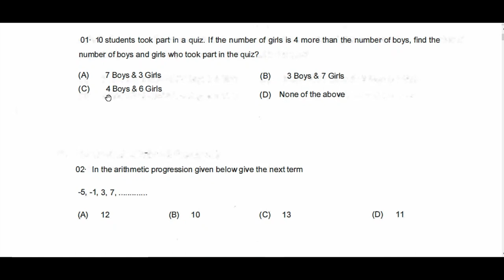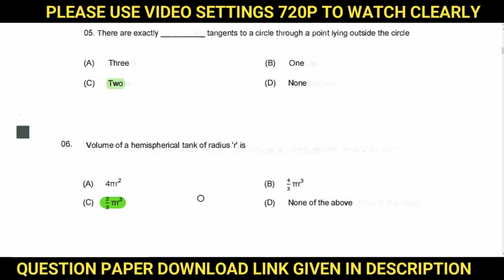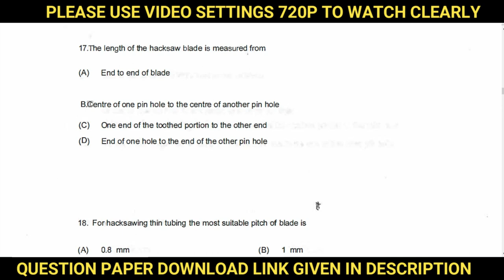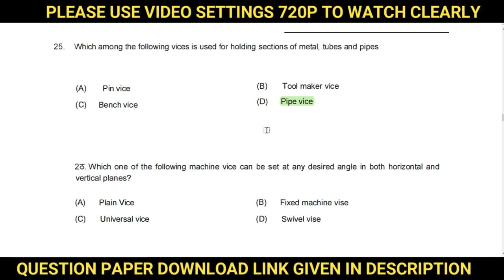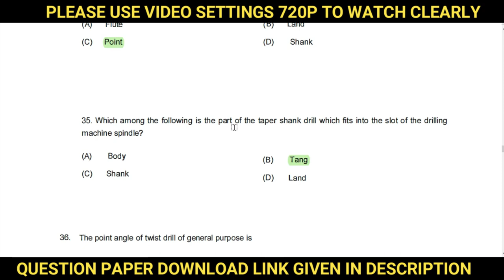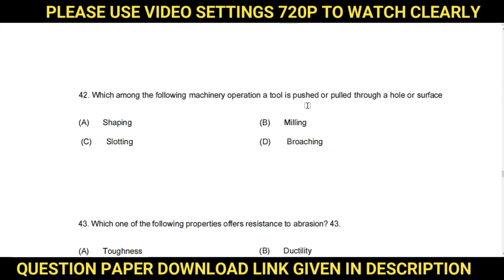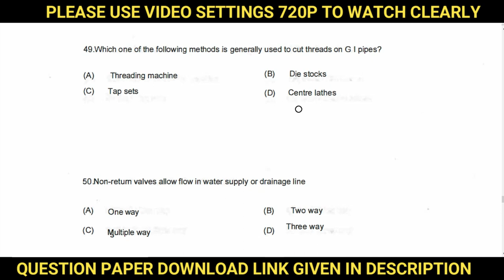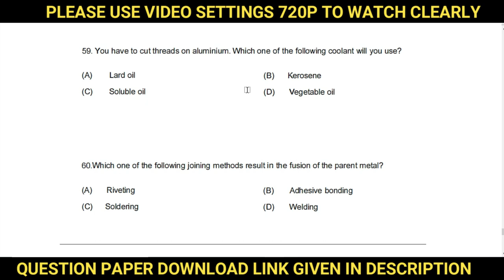SCCL FITTER TRAINEE PRACTICE QUESTION PAPER 3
SINGARENI RECRUITMENT FITTER TRAINEE PRACTICE QUESTION PAPER 3. YOU CAN DOWNLOAD THE QUESTION PAPER WITH THE FOLLOWING LINK. COPY AND PASTE THE LINK IN YOUR BROWSER
fitter trainee practice question paper 3